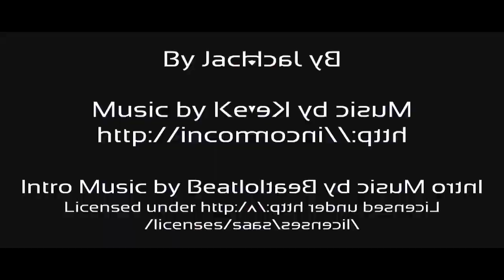THE EPICNESS OF BFDI 10